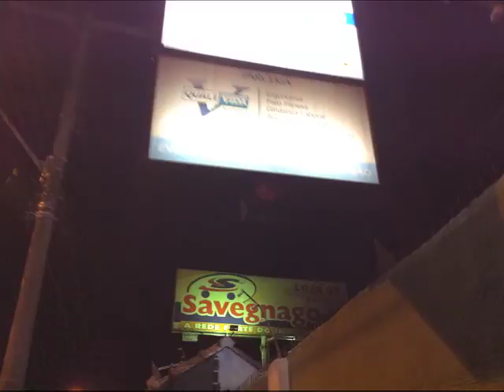TurneAbel - StopMotion Fuligem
Stop Motion da passagem da TurneAbel pelo coletivo Fuligem!